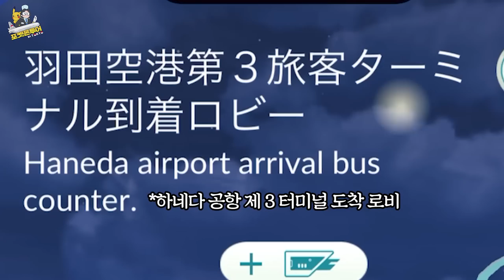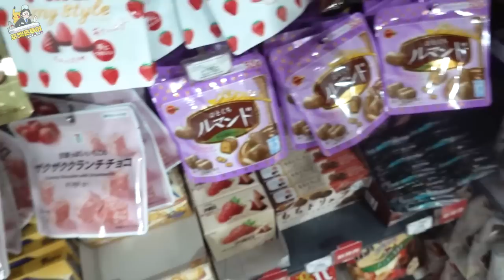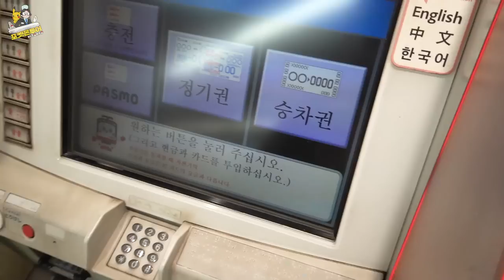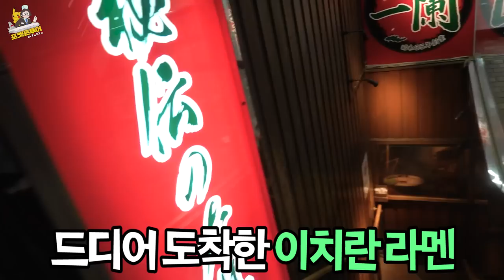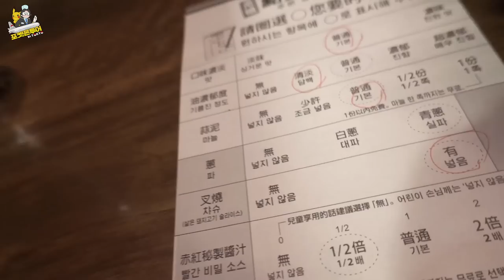일본에서만 잡을 수 있는 포켓몬...? 직접 확인하러 일본으로 날라갑니다!! [ 도쿄포켓몬투어 EP.01 - 일본공항편 ] l 휴지(HueZ)